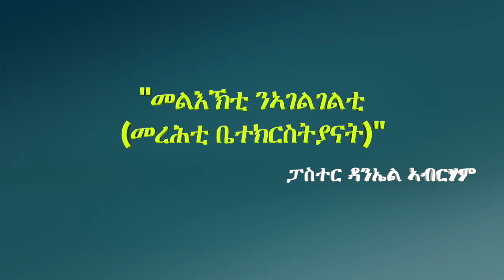"መልእኽቲ ንኣገልገልግቲ (መረሕቲ ቤተክርስትያናት)"ፓስተር ዳንኤል ኣብርሃም